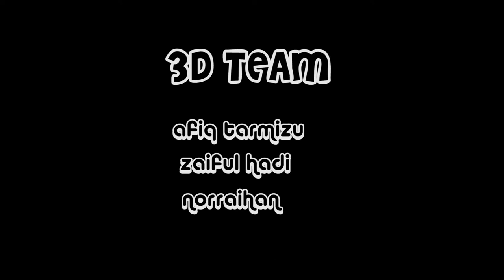The cronicle of hapless bee - 3d animation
TEAMMATES - ZAIFUL HADI AND NORRAIHAN
MMA 3054 - 3D ANIMATION
credit : to the song and sound effect